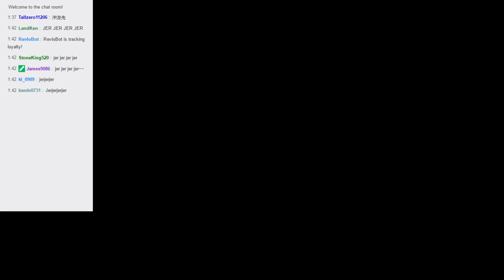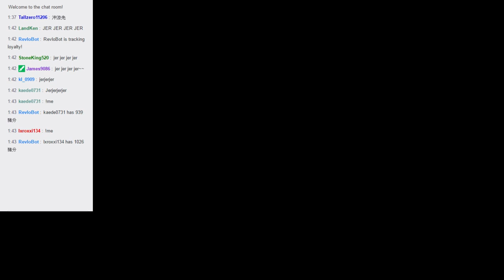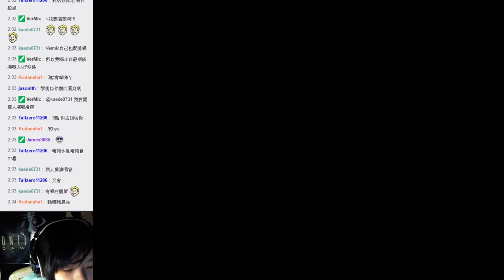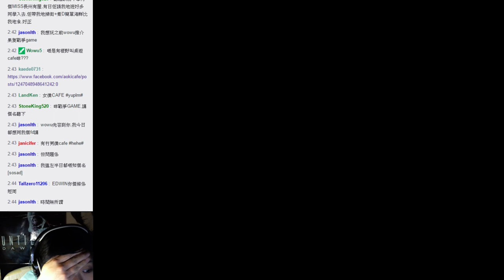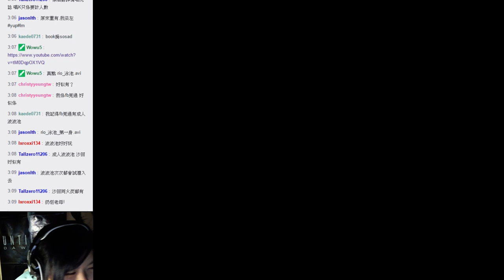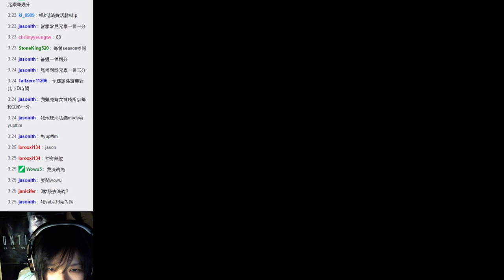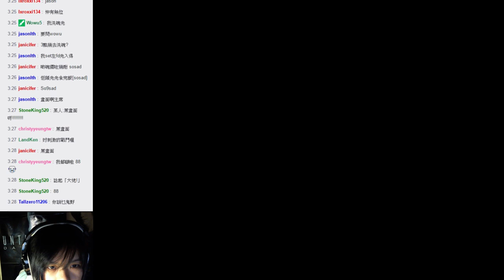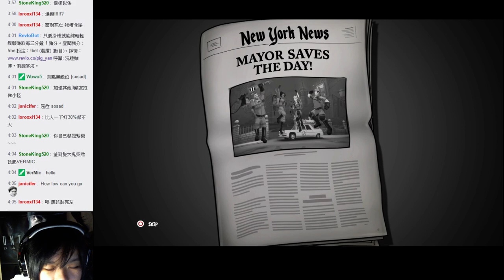2016-8-11 01:40 豬恩深夜台玩ghostbuster爆機大結局